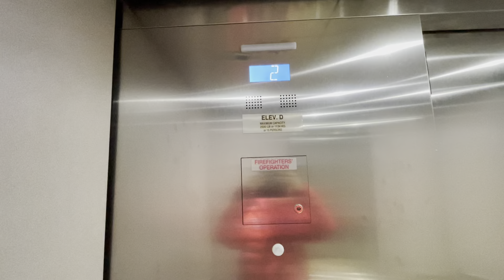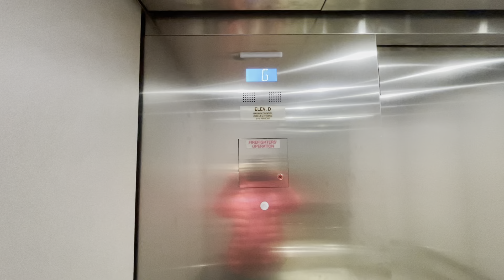2015 Otis HydroFit MR Elevator - Sporting Life (Sherway), Etobicoke ON (2024)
2024 take of the elevator at 2015 relocated Sporting Life location in Sherway Gardens shopping center in Etobicoke ON. The elevator are very modern but still have nice cab.